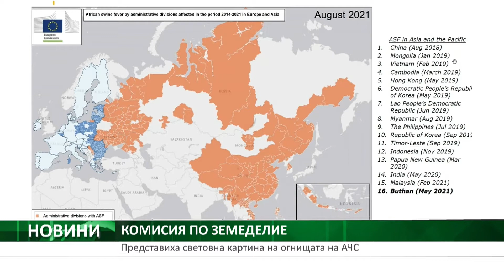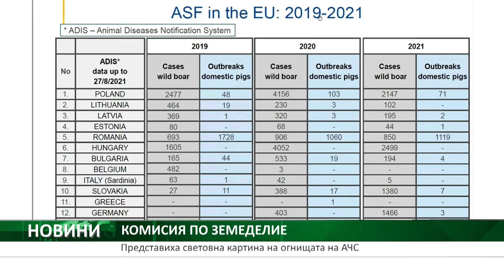Представиха световна картина на огнищата на АЧС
Какво е моментното състояние по света и в Европа с африканската чума по свинете? Тази тема беше част от Комисията по земеделие и развитие на селските райони в Европейския парламент. Актуализирана информация за борбата със заболяването представи Бърнард ван Готем, директор на дирекция по ветеринарни и международни казуси към Европейския съюз.